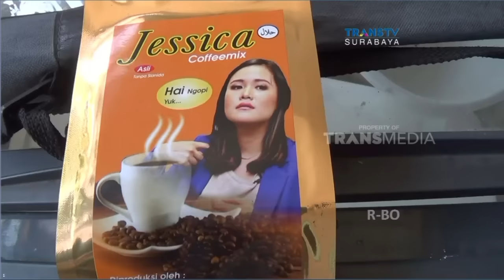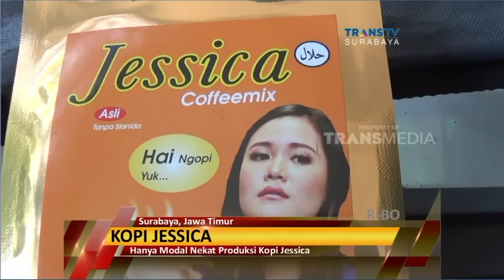Kopi "Jessica", Terinspirasi Kasus Jessica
Ditengah rumitnya persidangan Jessica,  kasus kopi maut  yang mengandung racun Sianida,  seorang warga Surabaya justru memanfaatkan momen tersebut,  untuk dipakai sebagi  merk produk kopi. Tidak hanya merek  bahkan pada kemasan kopi tersebut  juga terpampang foto  jessica.